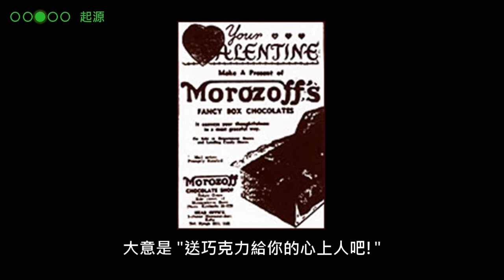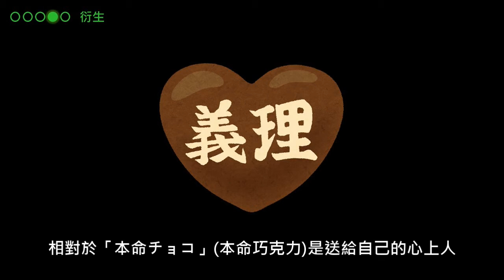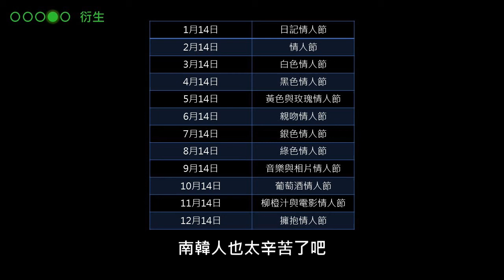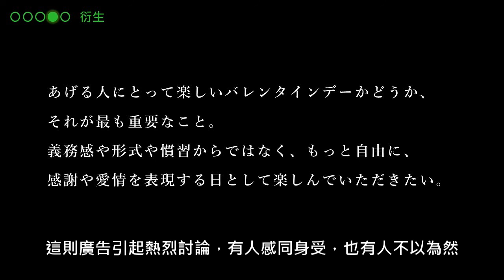日本情人節怎麼過? 何時開始有送巧克力習慣? | 日本節日 #003 | 日文駭客